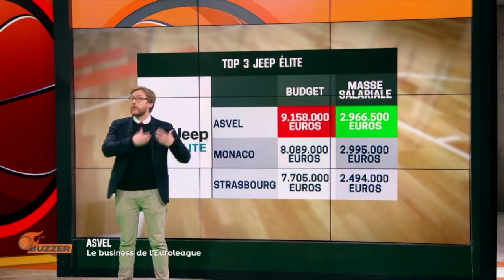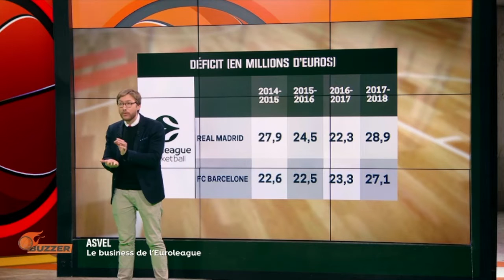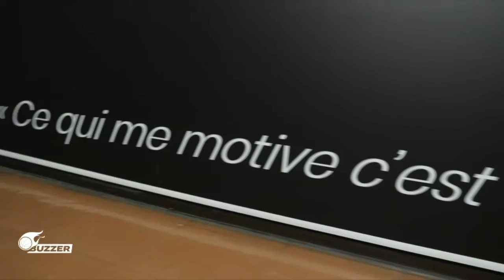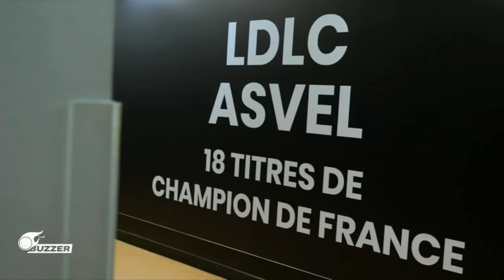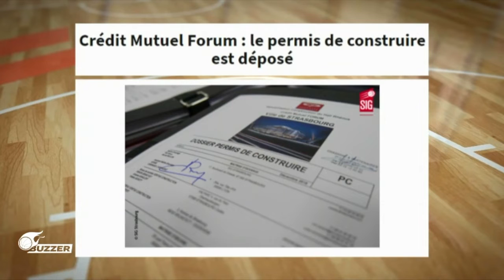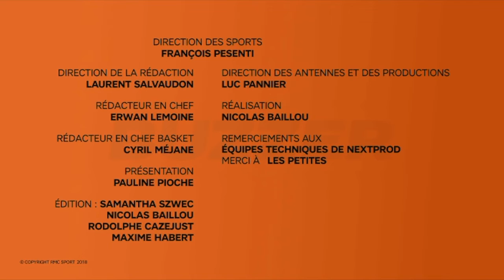Gaëtan MULLER invité de "Buzzer" - RMC Sport